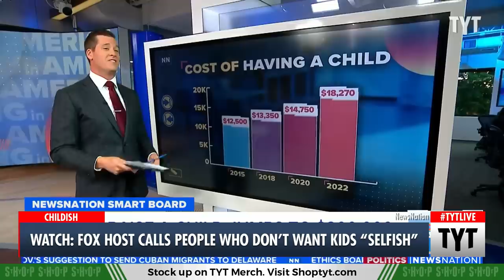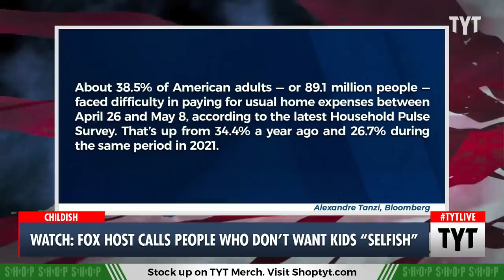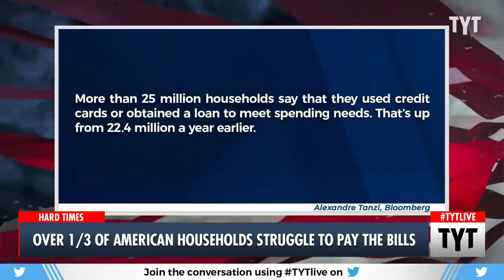Fox News: People Who Don't Want Kids Are Selfish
Fox News Host Will Cain flat out said that people who decide not to have kids are "selfish." Cenk Uygur and Ana Kasparian discuss on The Young Turks.

230522__TB02KidsAreExpensive